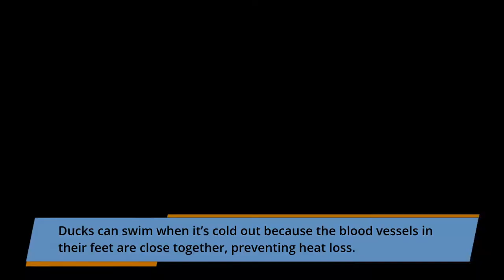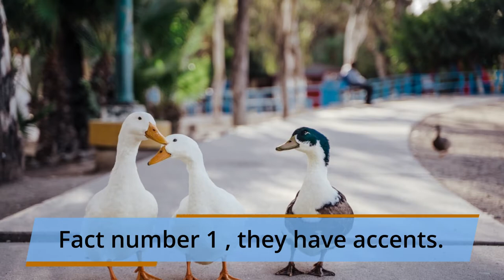10 Facts About Ducks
Welcome to Birds Universe !
Here are 10 facts you probably didn't know about ducks.

10.They can live many years.
9.They are really fast.
8.They can dive very deep.
7.They can swim in the cold.
6.They are sensitive.
5.Like us , they have a favorite color.
4.They eat gold.
3.They have great eyes.
2.They are full of muscle.
1.They have accent.